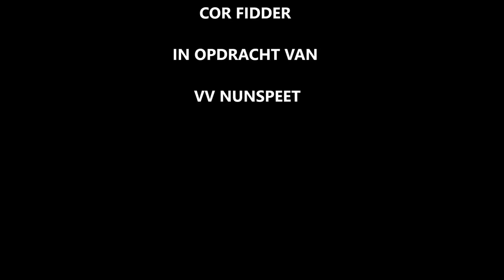Enter Vooruit-Nunspeet 6 oktober 2018